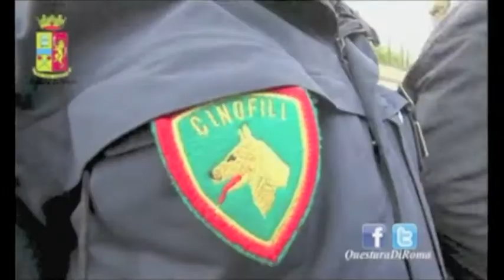Francesca De Leonardis per il Contest Giornalismo "Anchorman Generation"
Gli aspiranti giornalisti che raggiungeranno almeno 40 "mi piace" complessivi, avranno la possibilità di accedere alla parte conclusiva del contest e aggiudicarsi un contratto di lavoro della durata di 3 mesi nella Redazione TV di Retesole a Perugia e 1 Borsa di Studio a copertura totale per la partecipazione alla prossima edizione del Master Giornalismo e Giornalismo Radiotelevisivo di Eidos Communication.